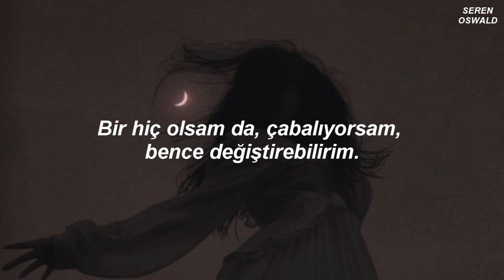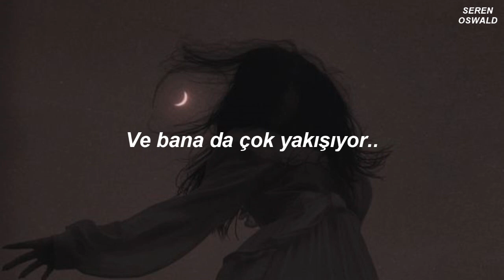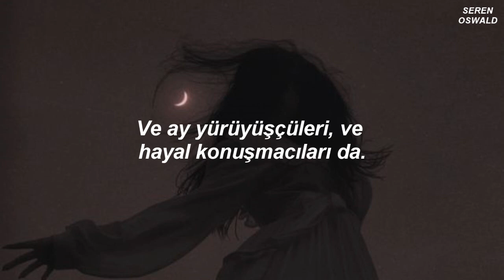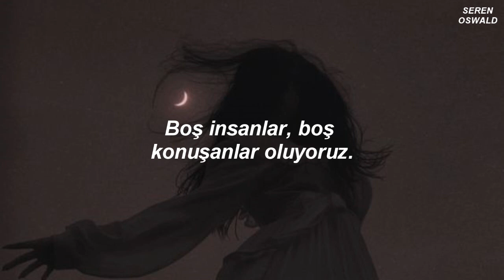AURORA - Daydreamer (Türkçe Çeviri)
hayallerim olmasa eksik kalacağımı düşünen ben için müthiş büyüleyici bir şarkı bu... "i know i'm just a girl, but can i change lives?" özellikle bu söz tarif edilemez değerde

lyrics;
White, silicon eyes, watching storms, sitting quiet
Reading books in the heat of city lights
Bored, everyone's bored
When I'm restless, put me under the night life stars
And I will feel grounded

I know I'm just a girl
But can I change lives?
If I am nothing, if I am trying, I think I can
I step on broken glass, and dream of soft clouds
When feelings are heavy they become all we are

And we become night time dreamers
And street walkers, small talkers
When we should be daydreamers
And moonwalkers and dream talkers

The quiet lust belongs to all of us
And drivess us closer into the madness
Of the world, of a gun
(And it suits me just fine)
'Cause everyone dies, and nobody loves
And somebody dies right now
I hear the quiet, sweet music that no one sings

Street walkers and small talkers

All I ever know is what I dream about when I'm sober
Never turn away from love
Before the love, you have me sober

Then we become night time dreamers
(Nothing can die while we are here)

(Nothing can die while, nothing can die)
Daydreamers